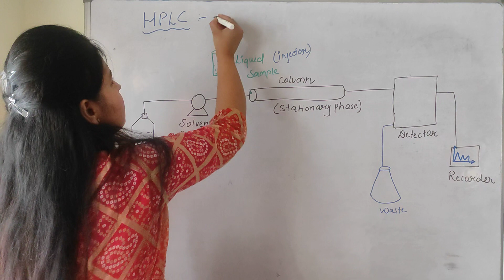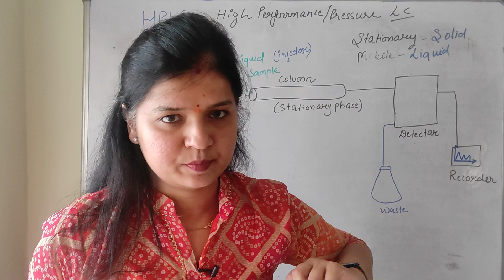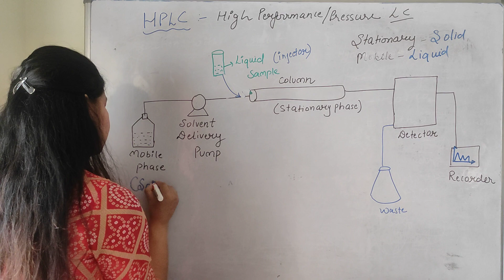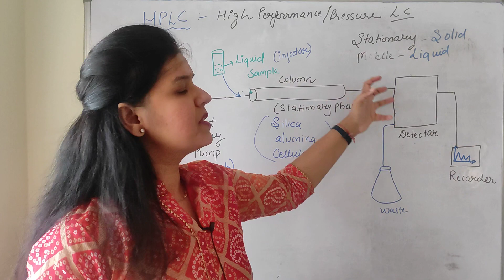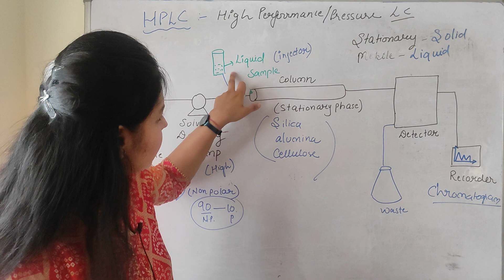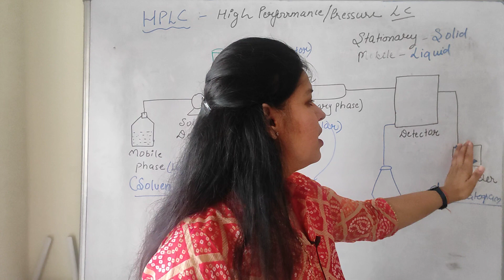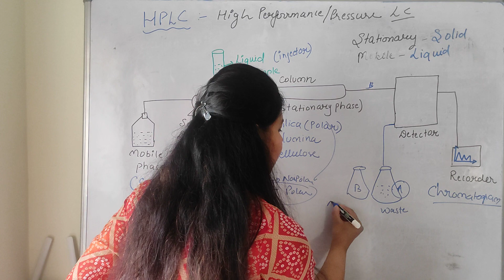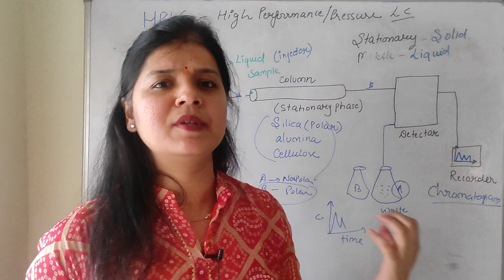HPLC II High Performance Liquid Chromatography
High Performance Liquid Chromatography (HPLC) is an analytical technique used to identify the components in a mixture and separate mixtures of very similar compounds.
Main components in an HPLC system include the solvent reservoir, or multiple reservoirs, a high-pressure pump, a column, injector system and the detector.
HPLC is thus basically a highly improved form of column liquid chromatography. Instead of a solvent being allowed to drip through a column under gravity, it is forced through under high pressures of up to 400 atmospheres.
Principle :
The purification takes place in a separation column between a stationary and a mobile phase.
The stationary phase is a granular material with very small porous particles in a separation column.
The mobile phase, on the other hand, is a solvent or solvent mixture which is forced at high pressure through the separation column.
Via a valve with a connected sample loop, i.e. a small tube or a capillary made of stainless steel, the sample is injected into the mobile phase flow from the pump to the separation column using a syringe.
Subsequently, the individual components of the sample migrate through the column at different rates because they are retained to a varying degree by interactions with the stationary phase.
After leaving the column, the individual substances are detected by a suitable detector and passed on as a signal to the HPLC software on the computer.
At the end of this operation/run, a chromatogram in the HPLC software on the computer is obtained.
The Pump :
The development of HPLC led to the development of the pump system.
The pump is positioned in the most upper stream of the liquid chromatography system and generates a flow of eluent from the solvent reservoir into the system.
High-pressure generation is a “standard” requirement of pumps besides which, it should also to be able to provide a consistent pressure at any condition and a controllable and reproducible flow rate.
Most pumps used in current LC systems generate the flow by back-and-forth motion of a motor-driven piston (reciprocating pumps). Because of this piston motion, it produces “pulses”.
 Injector:
An injector is placed next to the pump.
The simplest method is to use a syringe, and the sample is introduced to the flow of eluent.
The most widely used injection method is based on sampling loops.
The use of the autosampler (auto-injector) system is also widely used that allows repeated injections in a set scheduled-timing.
Column
The separation is performed inside the column.
The recent columns are often prepared in a stainless steel housing, instead of glass columns.
The packing material generally used is silica or polymer gels compared to calcium carbonate.
The eluent used for LC varies from acidic to basic solvents.
Most column housing is made of stainless steel since stainless is tolerant towards a large variety of solvents.
Detector
Separation of analytes is performed inside the column, whereas a detector is used to observe the obtained separation.
The composition of the eluent is consistent when no analyte is present. While the presence of analyte changes the composition of the eluent. What detector does is to measure these differences.
This difference is monitored as a form of an electronic signal. There are different types of detectors available.
Recorder
The change in eluent detected by a detector is in the form of an electronic signal, and thus it is still not visible to our eyes.
In older days, the pen (paper)-chart recorder was popularly used. Nowadays, a computer-based data processor (integrator) is more common.
There are various types of data processors; from a simple system consisting of the in-built printer and word processor while those with software that are specifically designed for an LC system which not only data acquisition but features like peak-fitting, baseline correction, automatic concentration calculation, molecular weight determination, etc.
The HPLC has developed into a universally applicable method so that it finds its use in almost all areas of chemistry, biochemistry, and pharmacy.

Analysis of drugs
Analysis of synthetic polymers
Analysis of pollutants in environmental analytics
Determination of drugs in biological matrices
Isolation of valuable products
Product purity and quality control of industrial products and fine chemicals
Separation and purification of biopolymers such as enzymes or nucleic acids
Water purification
Pre-concentration of trace components
Ligand-exchange chromatography
Ion-exchange chromatography of proteins
High-pH anion-exchange chromatography of carbohydrates and oligosaccharides